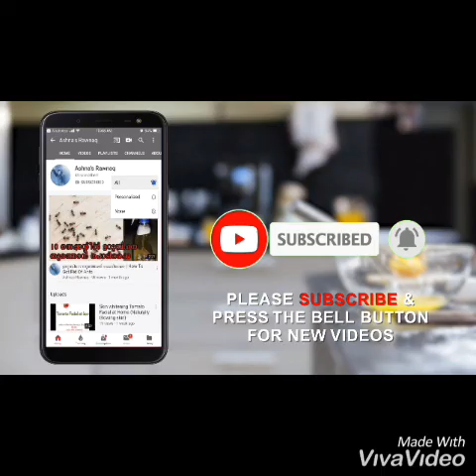Simple and small craft